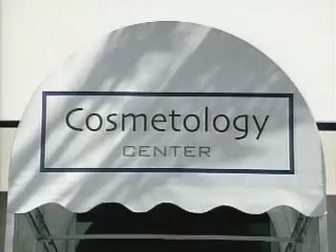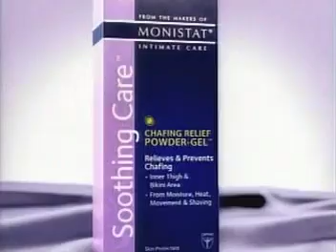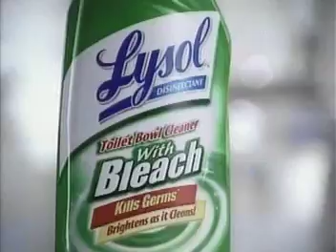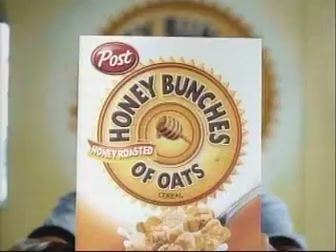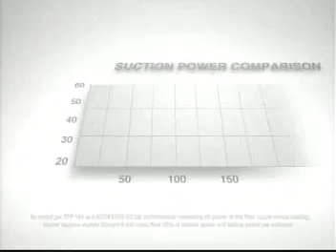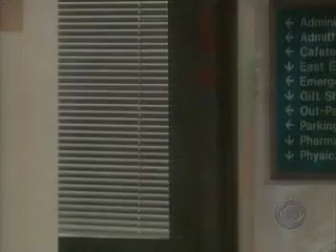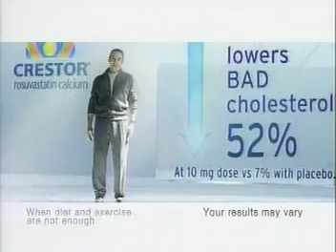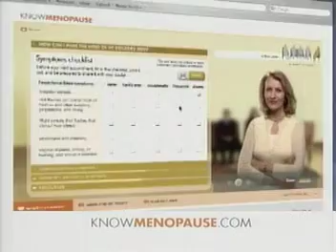ATWT 6 22 06